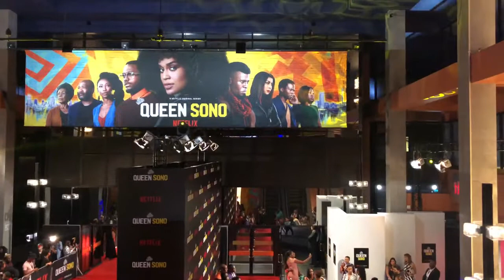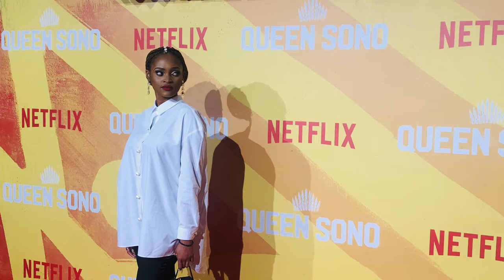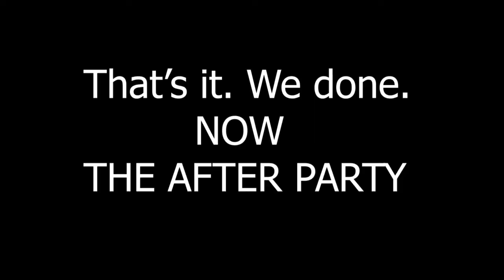BEST NIGHT | Queen Sono premiere, it was FANTASTIC | Lerato Walaza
HELLO BO DARLING!! BO SWEEIRE!!!

Back with another video,I hope you enjoy the video. One thing I want and wish everyone tales from this video is to always try live your life to the fullest doing what they love and being in right spaces. Trust in the process and be able to recognize your greatest is on the other side of restrictions.